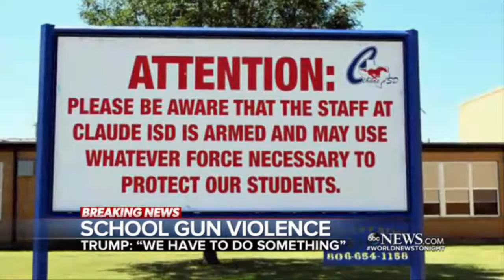Comedians doubt Trump's claim he would run in there' to save kids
President Donald Trump on Monday provided more fodder to his critics, especially those on the late-night TV circuit, by criticizing the officer who allegedly stayed outside during the Parkland, Florida, school shooting, claiming that he would have "run in there" to stop the shooter.